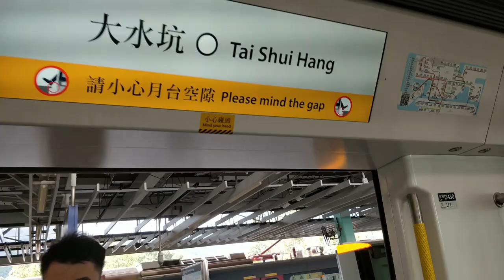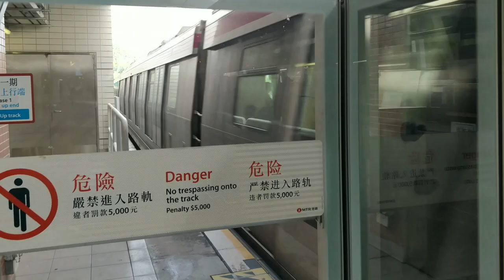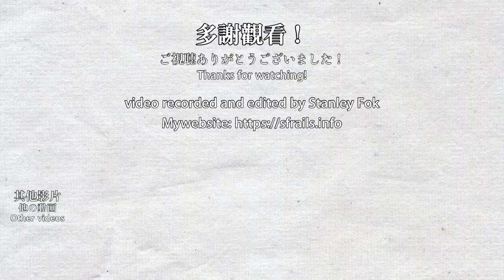🚉 🇭🇰 大水坑站 Tai Shui Hang Station - MTR Tuen Ma Line Phase 1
Tai Shui Hang Station (literally translated as a big puddle) was opened in 2004 as part of the Ma On Shan Rail, later become the Ma On Shan Line. This station became a Tuen Ma Line Phase 1 station in 2020 as the line has extended to Kai Tak and renamed to Tuen Ma Line Phase 1. At the end of rush hour, several services will terminate at the northern terminus and pass all stations to return to the depot. Also, this station will be absorbed as a Tuen Ma Line station very soon.

大水坑站在2004年與馬鞍山鐵路（其後更名為馬鞍山綫）一同開通，其後於2020年，路線更名並延伸至啟德站，本站變成屯馬綫一期的車站。在早上繁忙時間結束後，部分列車會在北面的烏溪沙站終止服務，然後通過中途車站返回車廠。此外，本站即將被納入為屯馬綫車站。